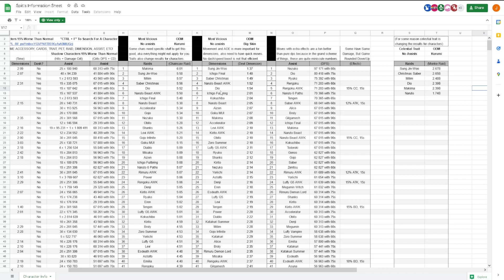Is DIO REALLY The BEST RAID CHARACTER?